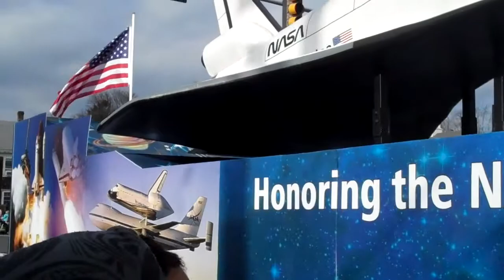America's Hometown Thanksgiving Parade 2012 - NASA Space Shuttle!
Check out NASA's shuttle heading down Court Street!